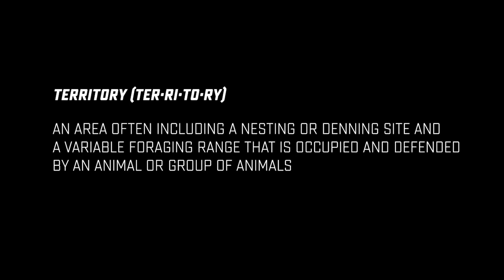This is Sharks Territory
SJ Sharks fans show off their team pride around the world with Sharks Territory presented by Alaska Airlines.